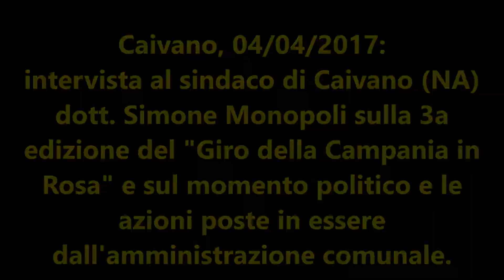Caivano, intervista al sindaco Simone Monopoli sulla Coppa Caivano e le azioni di governo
Servizio a cura di Armando Brianese. Caivano, 04/04/2017:
intervista al sindaco di Caivano (NA) dott. Simone Monopoli sulla 3a edizione del "Giro della Campania in Rosa" e sul momento politico e le azioni poste in essere dall'amministrazione comunale. Leggi più notizie sul mio blog